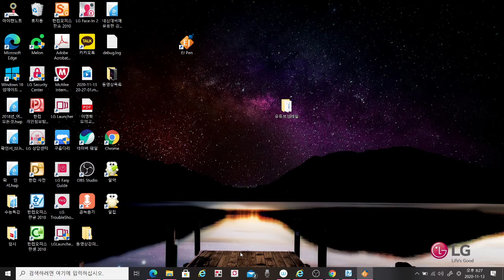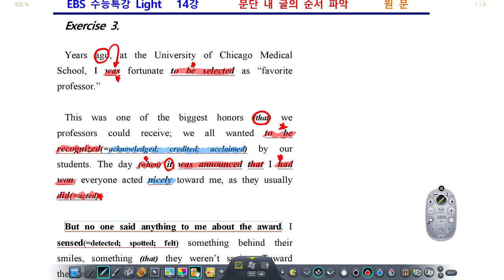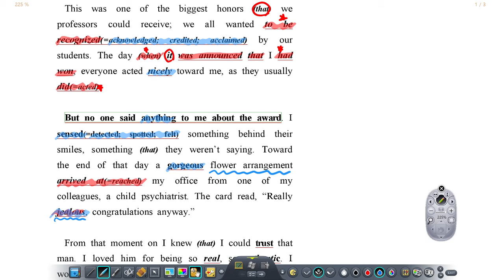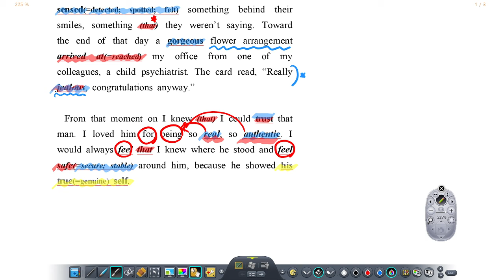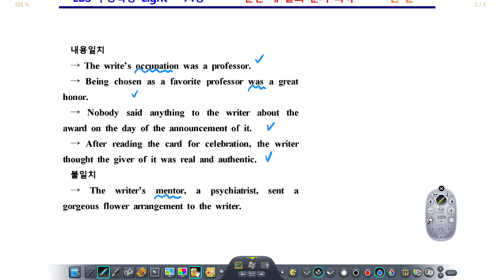수특라이트 14강 3번_시험에 나오는 정리분석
내신 Level up! 자신감!
최고의 Quality를 자랑하는 강력한 내신강의
시나정에서 시작하세요~~